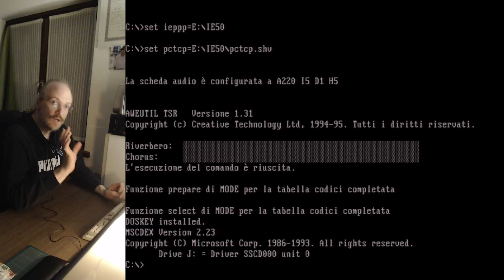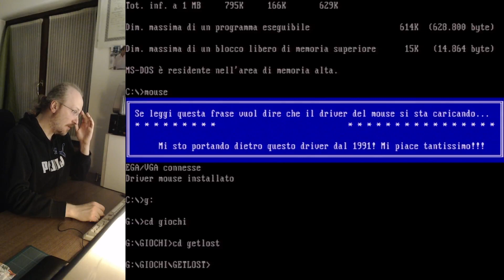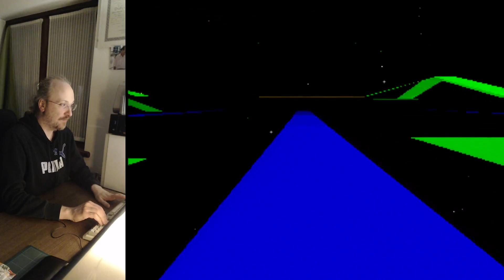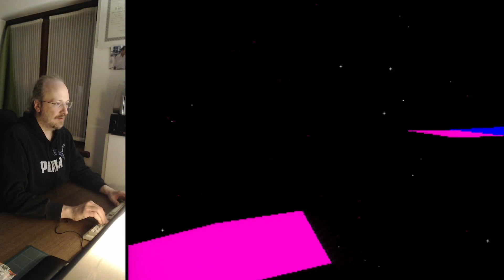Get lost (MS DOS, Soundblaster, VGA, ITA)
Un rompicapo in prima persona, candidato a diventare uno dei miei giochi preferiti.
Podcast "Facciamo DOS chiacchere" su Spotify, Apple podcast e Google podcast

Vi piacciono i videogiochi? Vi piace ascoltare podcast? Allora seguite la "Lega dei videogiochi" su telegram